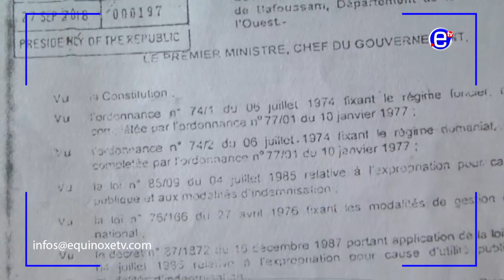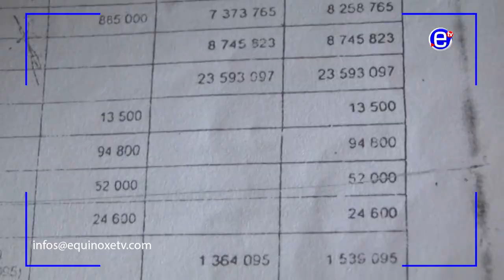PLUS DE 300 FAMILLES MENACEES DE DEGUERPISSEMENT - ÉQUINOXE TV